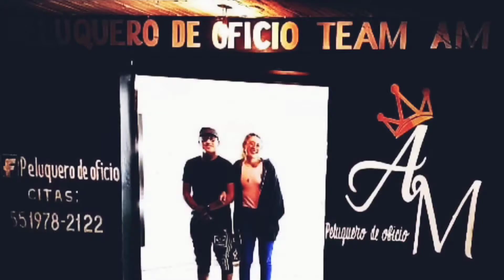episodio #8 busca motivaciones en la vida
en este episodio hablaremos de la importancia de tener un objetivo en la vida